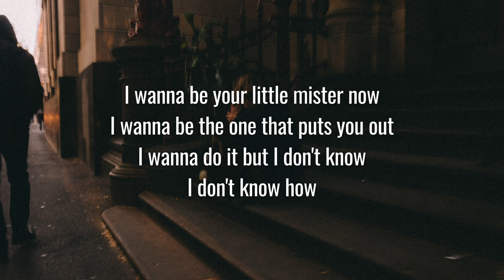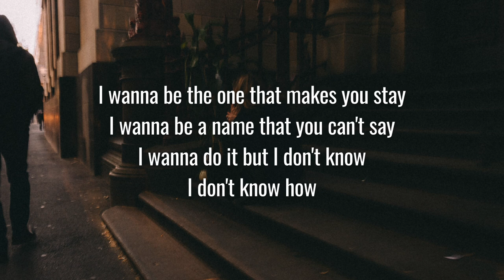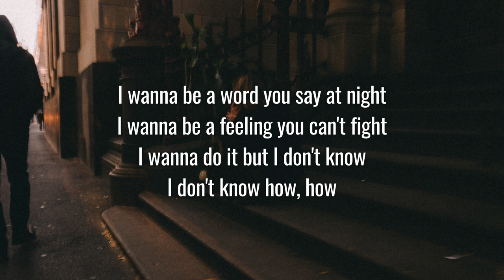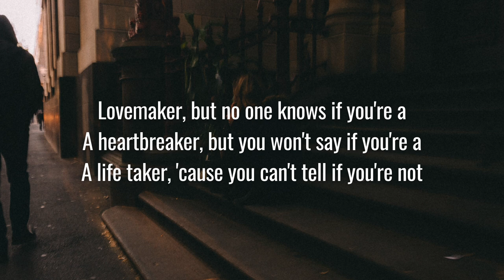Ricky Montgomery - Don't Know How (Lyrics)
❄︎ Lyrics video of the song Don't Know How by Ricky Montgomery ❄︎